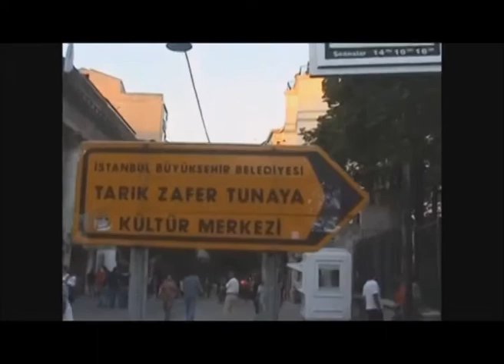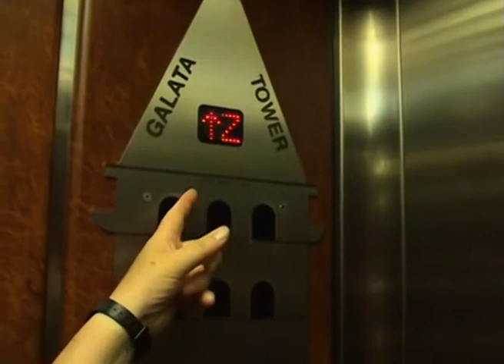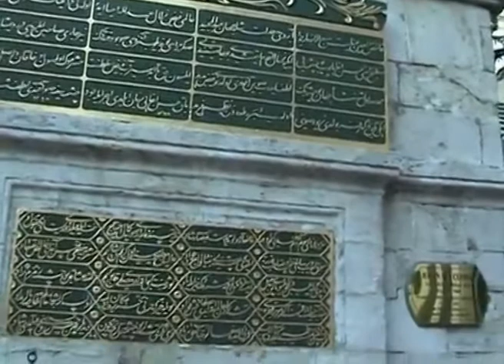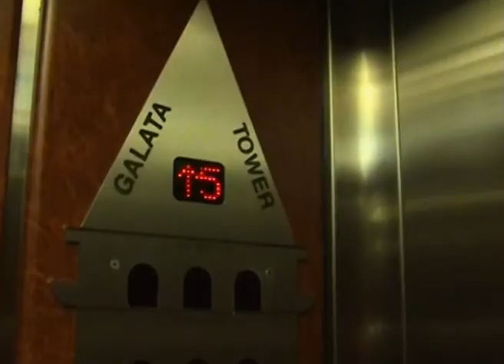muokkaamani Istanbuu 27.7.20 VTS 013